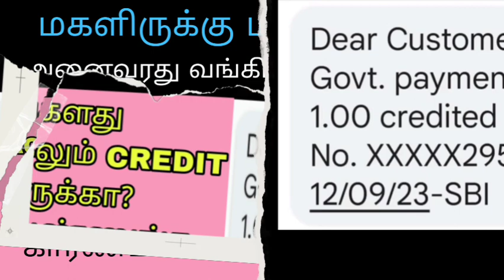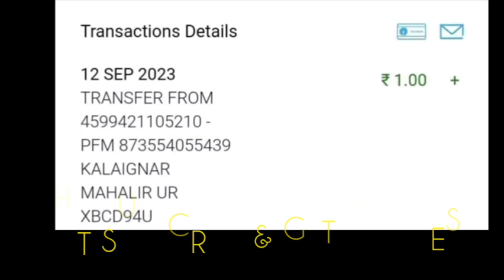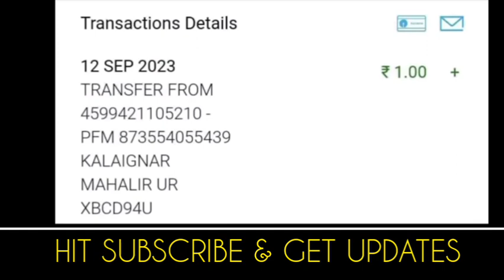குடும்பத் தலைவிக்கு மாதம் 1000 | Kudumbathalaiviku 1000 eligible | Magalirku madham 1000 thittam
WHATSAPP GROUPS Join our whatsapp Group😍